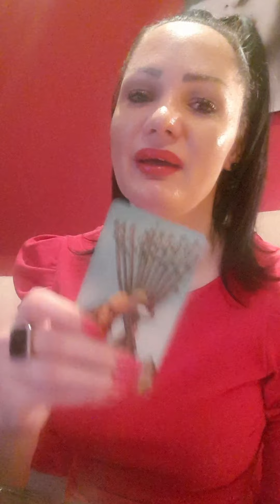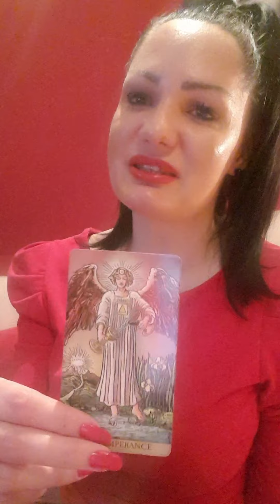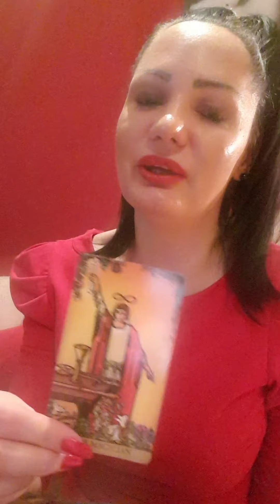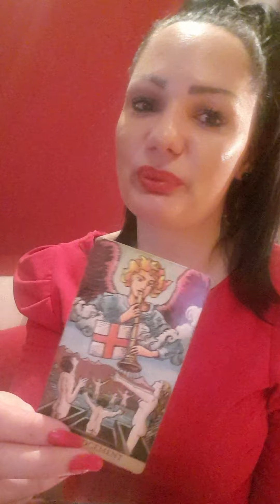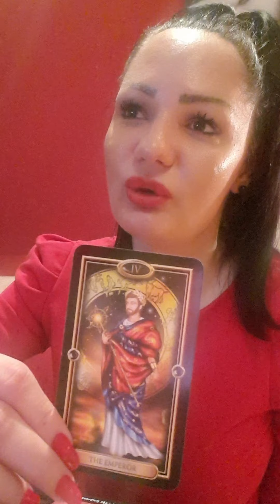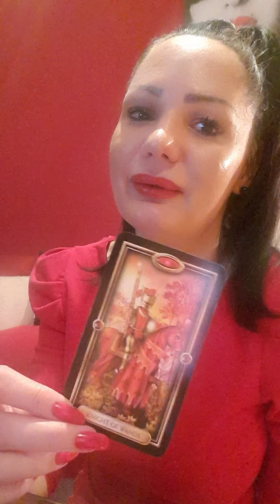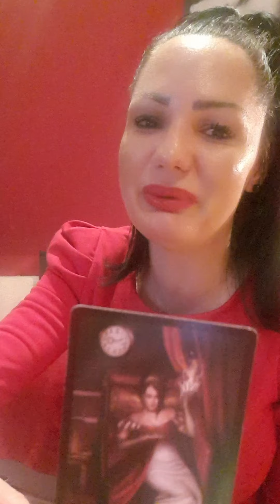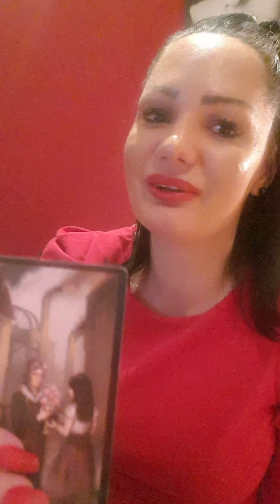💰💲🍀MONEY AND CAREER🍀💲💰 Sagittarius, Leo, Aries APRIL 2021 tarot reading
Sagittarius 0.20 min
Leo 7.30 min
Aries 11.30 min

Hello my loves! This will be a monthly Tarot reading. Take only what resonates with you and leave what doesn't! If you are watching this, there is some message for you here. Love you!❤❤❤❤

Stasha